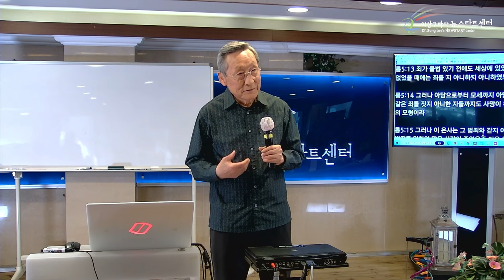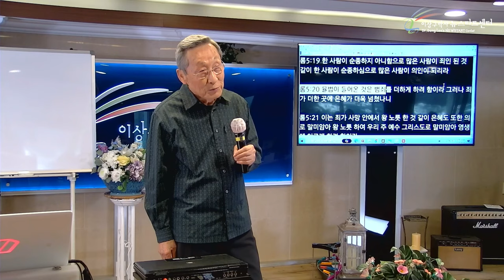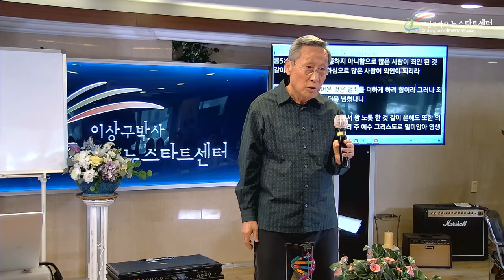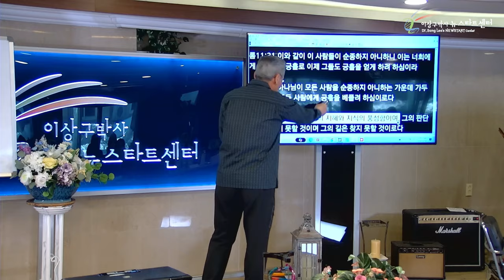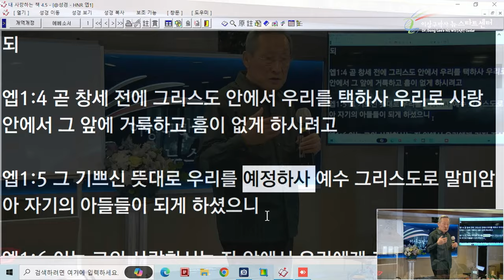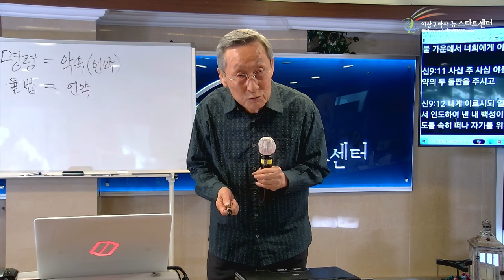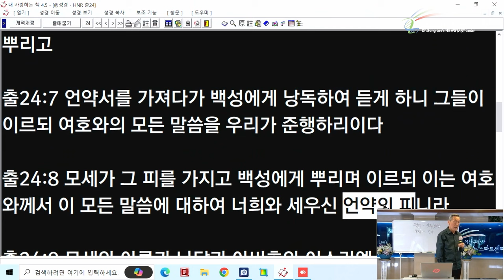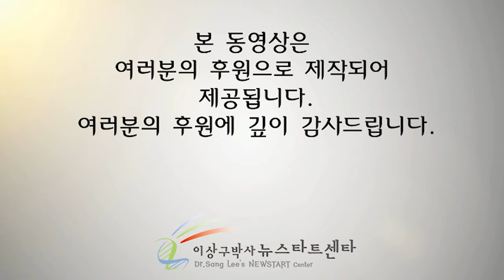[뉴스타트 성경강의 2강] 하나님이 모든사람을 불순종에 가두셨다?